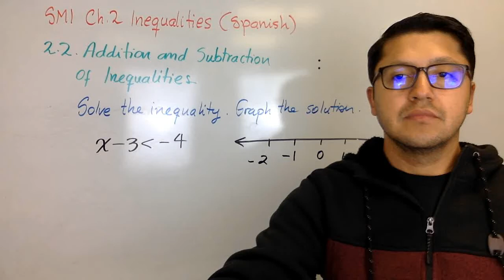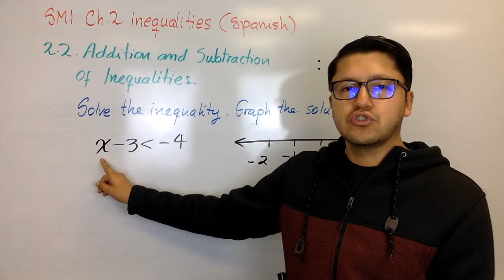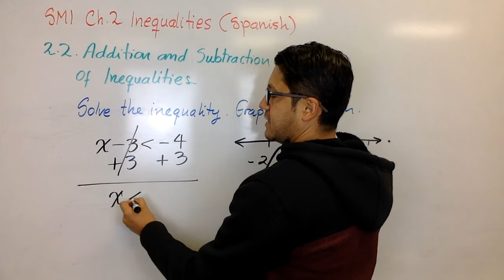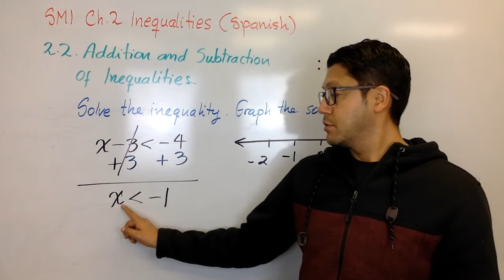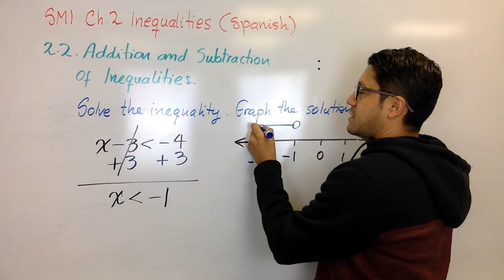SM1 (Spanish) - Ch. 2 - 2.2 Solving Inequalities using Addition and Subtraction 01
Cómo resolver inecuaciones que usan sumas y restas